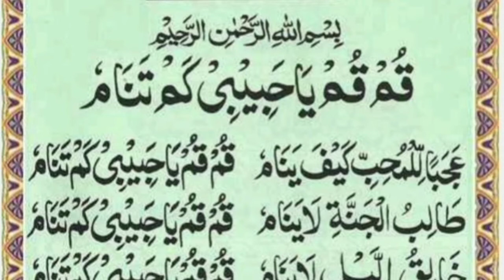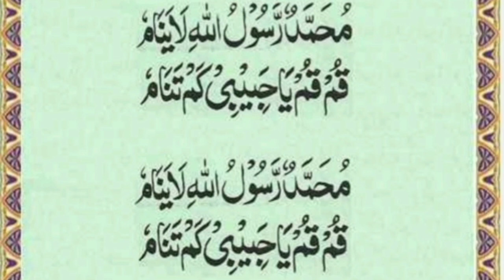kum kum ya Habibi!Dua e Habib(S.A.W).Dua e Habib(SAW) by Rauf Malana Most Important Dua.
kum kum ya Habibi!Dua e Habib(S.A.W).Most Important Dua.
Dua-e-Habib (Munajat Habib) By Rauf Malana.HD Arabic text.